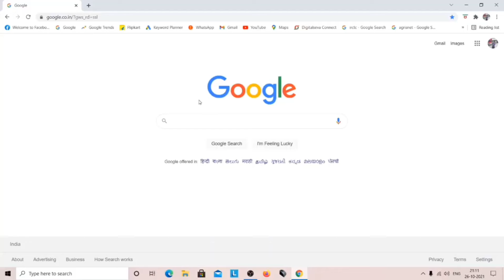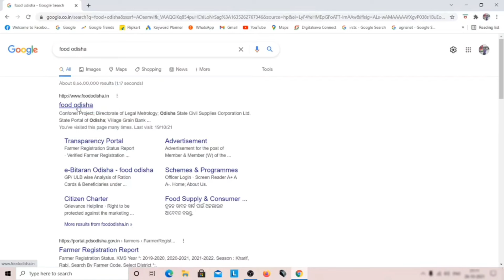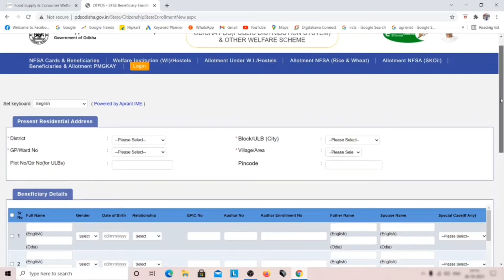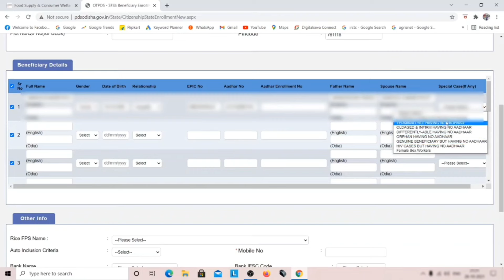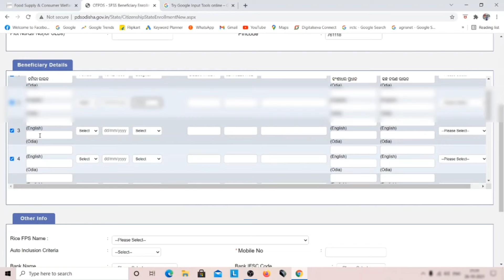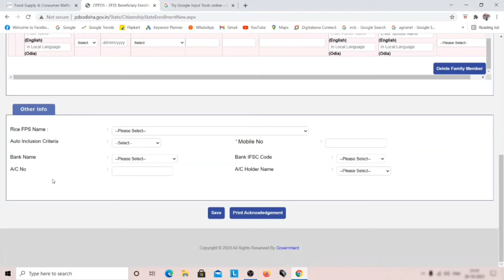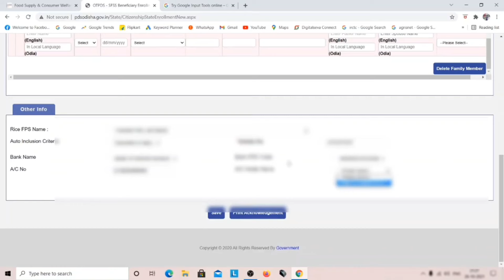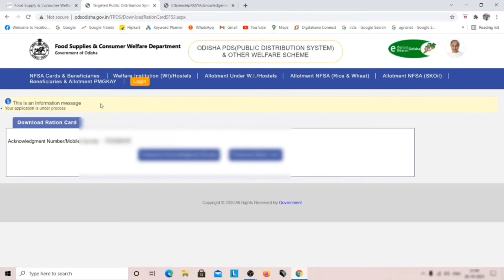New Ration Card Online Apply Odisha 2024 || How To Apply Ration Card Online Odisha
NOTE : All content used is copyright to
Sujit Guide